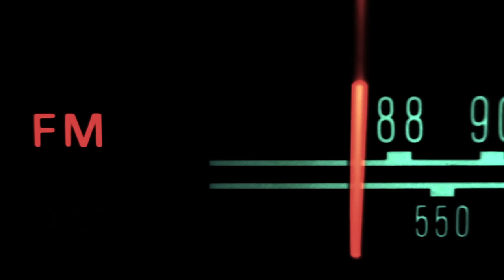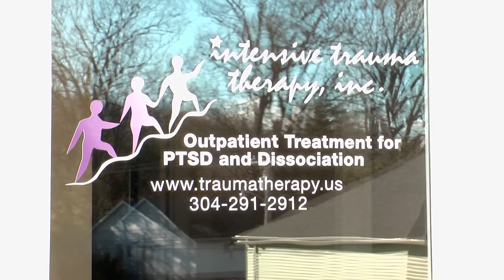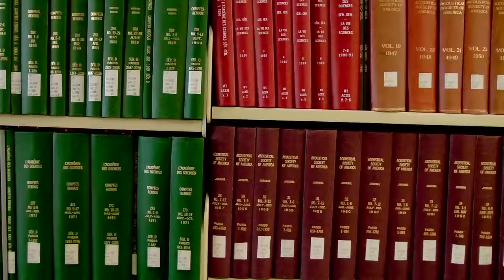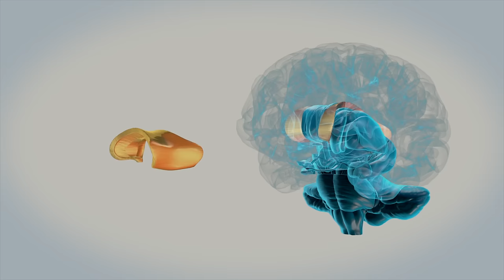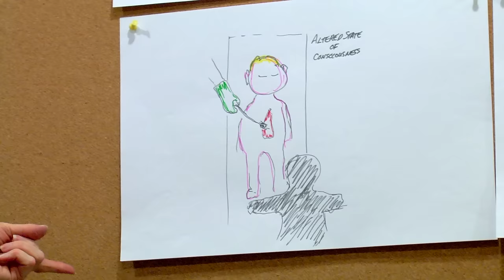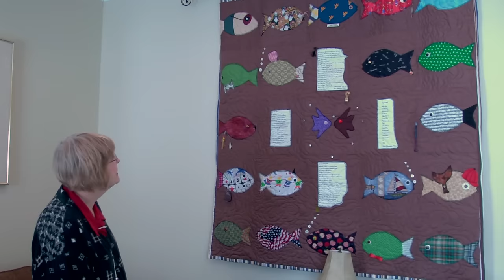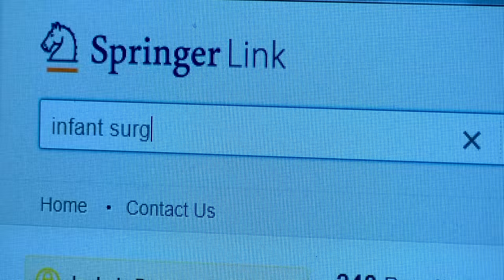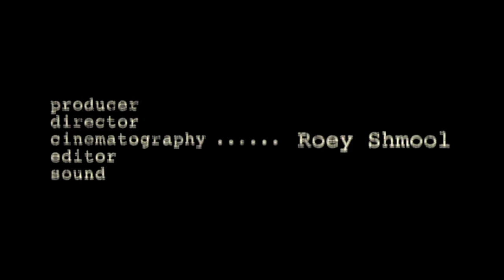CUTDOWN: Infant Surgery without Anesthesia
CUTDOWN is a documentary feature which reveals the unfathomable practice of infant surgery without anesthesia prior to 1987 and its long term psychologic effects on adults today.

Linda Gantt
Trauma and Art Therapist, Author

Jolene Philo
Mother, former Teacher, Author and Speaker

Wendy Williams
Patient, Author, Blogger and retired Teacher
Wendy's book AUTOBIOGRAPHY OF A SEA CREATURE is available Now!

Fred Vanderbom
Patient, retired Pastor and Blogger